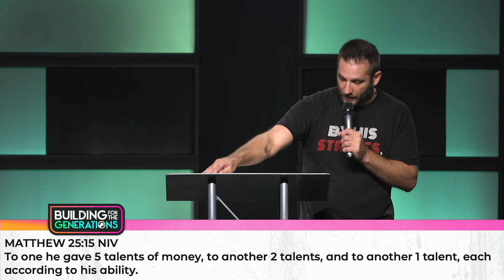Serve Unselfishly: Sermon Snippet